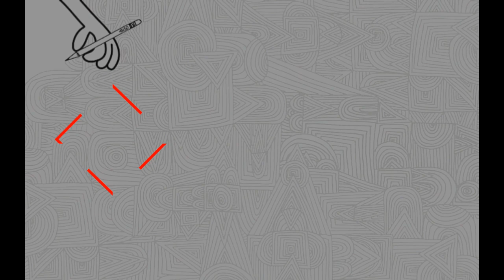How to Draw Husk Decal from hazbin hotel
How to Draw hazbin Hotel drawing
How to Draw Hazbin Hotel step by step